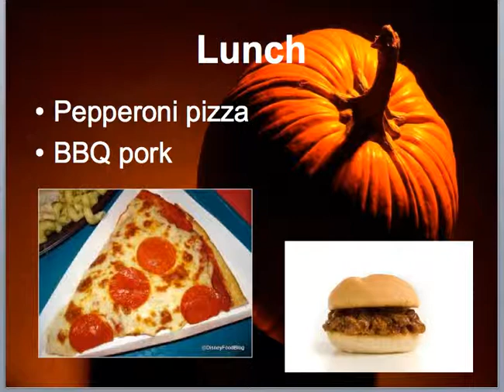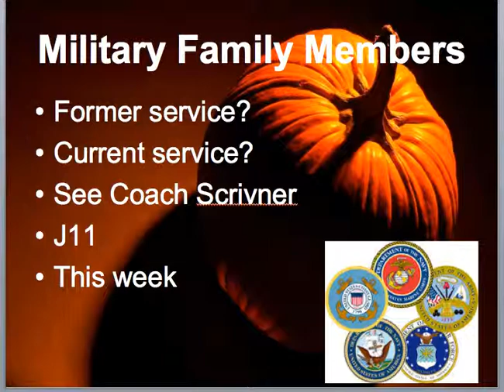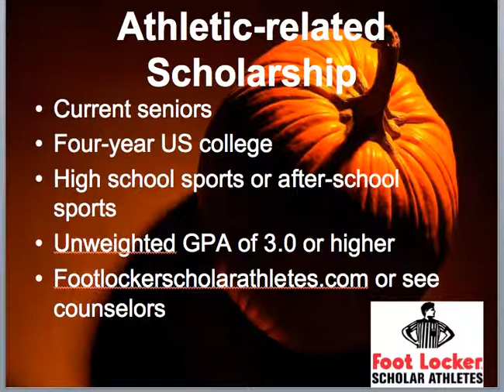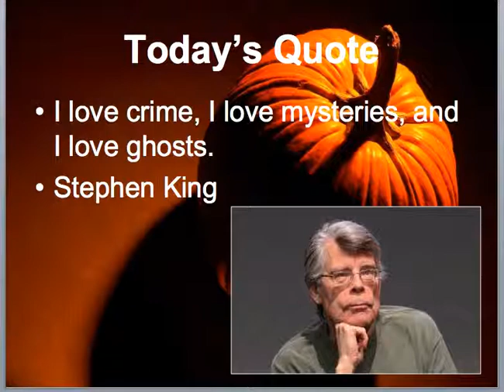AM News 10 28